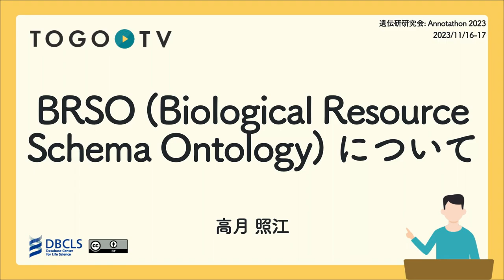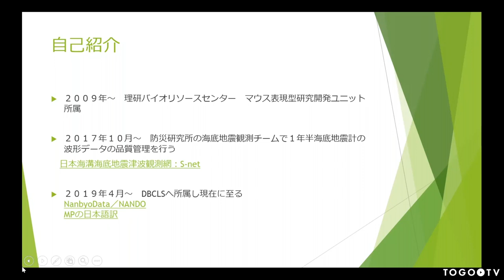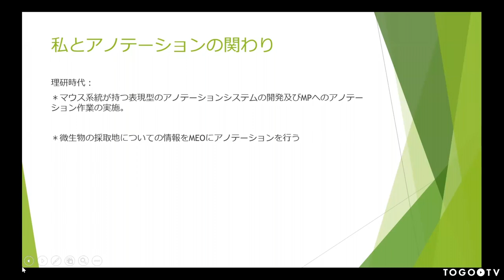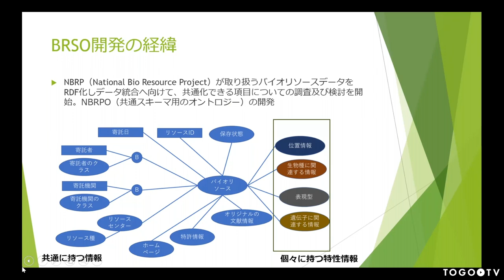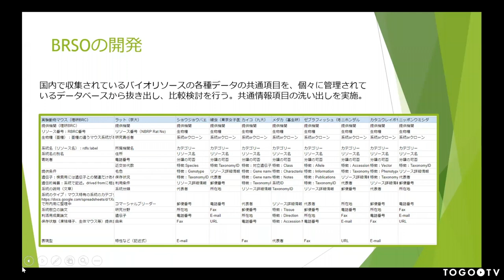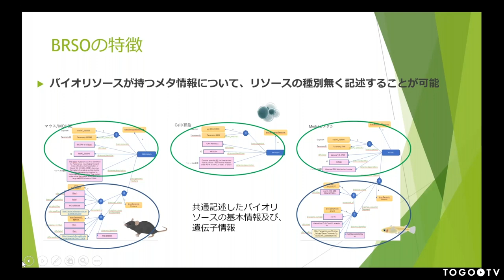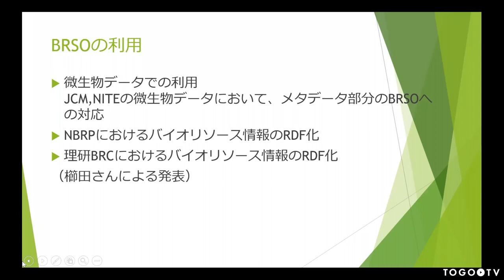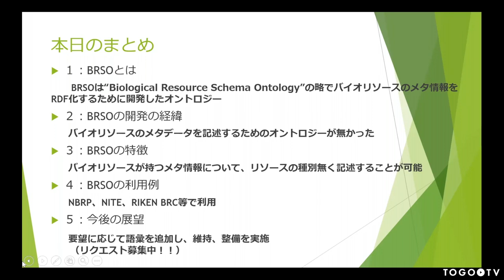RSO (Biological Resource Schema Ontology) について @ 遺伝研研究会 Annotathon2023